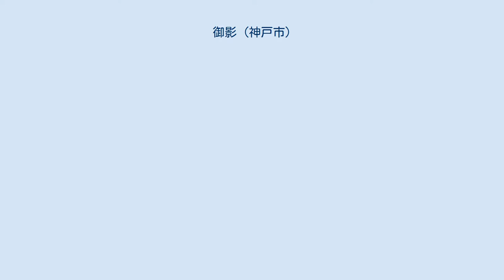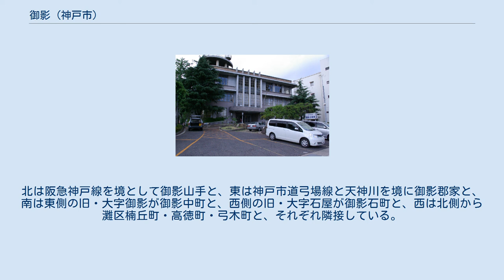御影 (神戸市)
神戸市立御影公会堂正面 （2007年6月9日撮影） 御影（みかげ）は、神戸市東灘区にある地名の一つ。
 旧兵庫県武庫郡御影町の一帯を指す。
 山手側は阪神間屈指の高級住宅街の一つとして著名であり、阪神・淡路大震災の被害を免れた豪邸が点在している。
日本一の富豪村といわれた隣接する住吉村同様、阪急御影駅近くの六甲山の斜面に神戸港を見下ろす楼閣を庭園内に有する大林組創業家大林家のスペイン風西洋館や、同じく阪急御影駅南の香雪美術館を内包する朝日新聞創業家村山家の和館・鹿鳴館風西洋館など、大邸宅群がある。
 花崗岩の別名「御影石」の語源となった場所でもある。
海岸側は、江戸時代以降栄えた酒どころ「灘五郷」の一つ「御影郷」であり、白鶴、菊正宗、剣菱などの造り酒屋、工場が現在も操業している。
 歴史的に有名なものとしては、澤之井という泉があり、神功皇后がその水面に御姿を映し出したことが「御影」の名の起こりとされている。
 1933年（昭和8年）に建設された神戸市立御影公会堂は、建築当時のままの状態でいる。
 映画やテレビドラマ化された『火垂るの墓』の舞台である。
 現在、神戸市東灘区内で地名に「御影」と名の付く全域が、ほぼそのまま、1950年（昭和25年）3月31日までは御影町であった（ただし御影浜町は、神戸市に編入後、埋め立てによって誕生した陸地である）。
御影町にあった字は、神戸市に編入後2008年（平成20年）11月1日までに「御影」を冠する丁目表示に改められた。
 神戸大空襲で町内は被災、酒蔵と邸宅とともに発展した御影町とは言え、町内の戦災復興をまかなうには財政上大きな課題があった。
時を同じくして神戸市から合併の申し入れがあり、1950年（昭和25年）4月1日付で御影町は全域が神戸市に編入、東灘区が誕生した。
空襲で被弾し、形状はとどめたものの大きな被害を受けた御影町公会堂は、町民の避難所として機能したのち、神戸市によって修復され1953年（昭和28年）に神戸市立御影公会堂となった。
 なお、戦後直後のこの時期、学制改革・男女共学化・小学区制導入に伴い、御影町内にあった兵庫県立第三神戸高等女学校は兵庫県立御影高等学校になり、御影町内の中学生が進学する高校となった（その後、小学区制はやや広域の方向に見直され、現在の神戸第一・芦屋学区となった）。
御影高校誕生当時において、その通学圏、そして御影町自体がまもなく消滅することもあり、御影高校の校章は、御影町の町章に「高」の字を組み合わせた意匠とされ、現在にいたる。
 旧・御影町のほぼ全ての地域には、現在も地名に「御影」の文字が入っているが、本節では、地名に「御影」以外の文字を含まない地域、すなわち現在の御影一丁目から御影三丁目までについて述べる。
 東灘区の平地部の中では、この地域とその東隣りの御影町郡家（ぐんげ）の2地区のみが最後まで住居表示を実施していなかったが、2008年（平成20年）11月1日に至って漸く住居表示が実施された。
「御影○丁目」という町名に変更されたのは、同日以前の御影町御影字榎本・上之山・岸本・城之前・篠坪・滝ヶ鼻・平野、御影町石屋字八色岡（やくさのおか）・朝后、御影町西平野字大原・一ノ坪・伊賀塚・ゲシメ（下志免）・平野・東松本・西松本の、合計3大字16小字にわたる地域で、山手幹線以南が御影一丁目、同以北の旧・御影町御影の部分が北東部にあたる御影二丁目、旧・御影町西平野の部分が北西部にあたる御影三丁目として成立した。
北は阪急神戸線を境として御影山手と、東は神戸市道弓場線と天神川を境に御影郡家と、南は東側の旧・大字御影が御影中町と、西側の旧・大字石屋が御影石町と、西は北側から灘区楠丘町・高徳町・弓木町と、それぞれ隣接している。